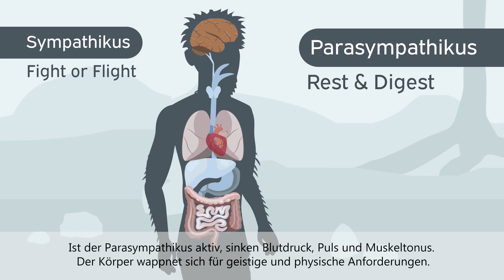Stress? Wie reagiert der Körper und was präventiv getan werden kann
Die WHO hat Stress zum größten Gesundheitsrisiko des 21.Jahrhunderts erklärt. In diesem Video werden die Auswirkungen von Stress auf den Körper erklärt. Die VNS Analyse frühzeitig auf eine Dysbalance im vegetativen Nervensystem hinweisen.